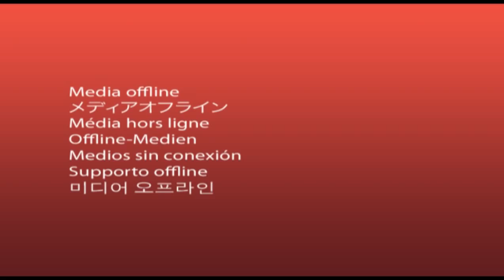Hot Mandira Bedi in Transparent Ornamental Skirt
Watch Hot Mandira Bedi Walks on Ramp Wearing Transparent Ornamental Skirt | Lakme Fashion Week online at Fashion Window YouTube channel. Pallavi .